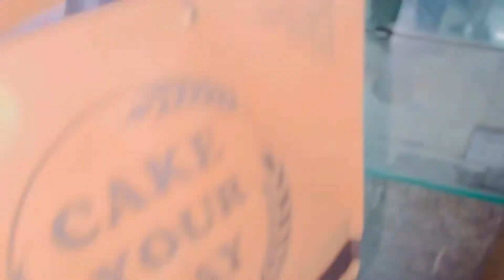cousin ki birthday #🎂 | Ibrahim nay cousins Kay sath mil kar ki khoob masti